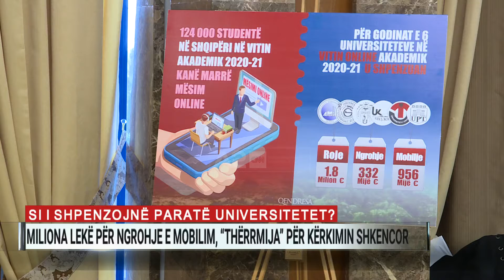Si i shpenzojnë paratë universitetet? Miliona lekë për ngrohje e mobilim,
Ndonëse në pandemi dhe me mësim online, universitet në vend nuk i kursyen shpenzimet, madje as ato të luksit.

Nga një analizë e kryer nga “Qëndresa Qytetare” shpenzimet e gjashtë universiteteve në vitin akademik 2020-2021 arritën në mbi 4 milionë euro, para këto që vijnë nga tarifat e studentëve dhe buxheti i shtetit.